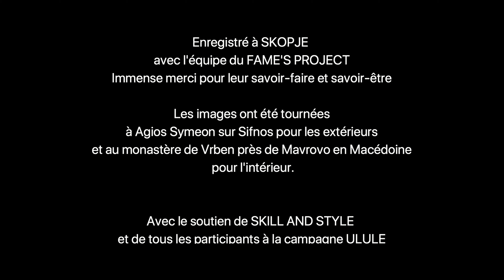LIBERA ME - REQUIEM - LAURENT PIERQUIN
CE MORCEAU TE PLAIT ?
Tu aimeras aussi l'INTROÏT que je t'offre gratuitement en suivant ce lien

A PROPOS DU LIBERA ME
Morceau à la messe des morts chez les catholiques, le LIBERA ME est une pièce composée pour orchestre. Cette musique sacrée est une musique de recueillement. Elle salue le départ du défunt vers le repos éternel ( Requiem Aeternam). Suite au décès, cette musique religieuse est utilisé au moment des obsèques comme accompagnement des funérailles. A l'instar de Mozart, Fauré, Schnittke ou encore Verdi, ce requiem accompagne la reconnaissance des vivants à ce que leur a apporté le défunt.

Que soit ici remerciés tous les participants nommés au générique. Le financement de cet enregistrement a été possible grâce à chacun d'eux.
Les images ont été tournées à Agios Symeon sur SIFNOS pour les extérieurs
et au monastère de Vrben près de Mavrovo en MACEDOINE pour l'intérieur.

Libera me est une composition extraite du Requiem composé par Laurent PIERQUIN.

Tu peux encore commander le CD et participer à cette aventure en suivant ce lien